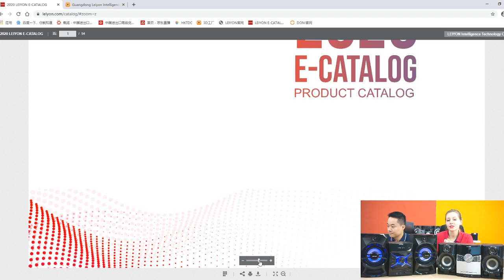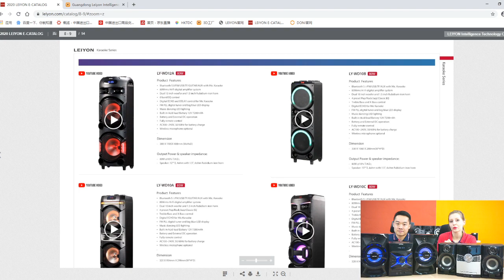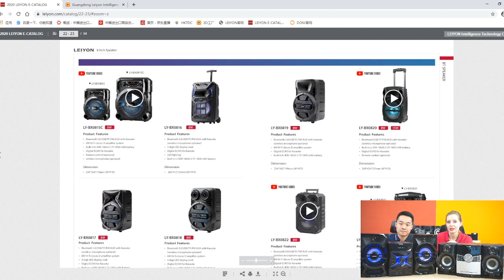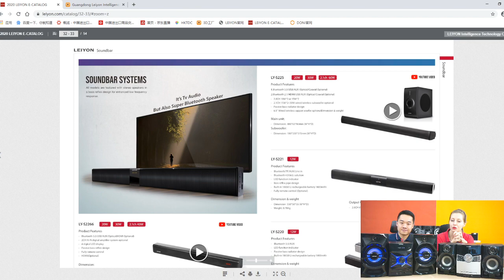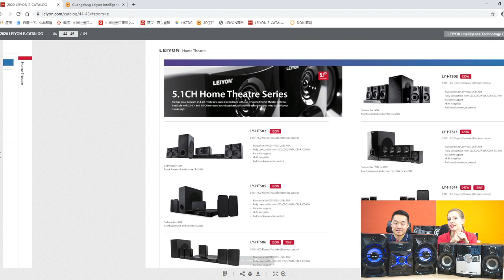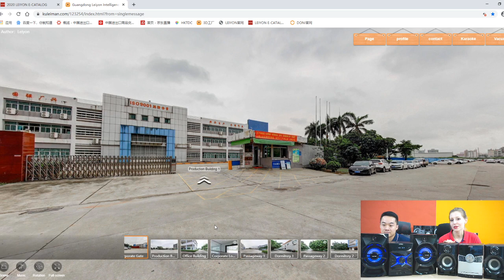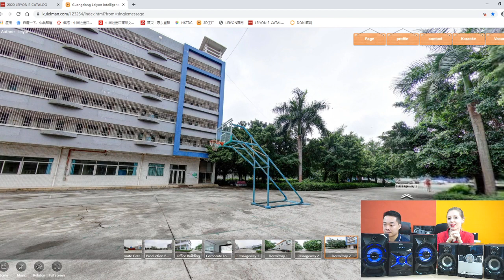LEIYON-Mini HiFi System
Leiyon is a major manufacturer of Audio and Video products.
OEM Factory speaker for 17 years experience.